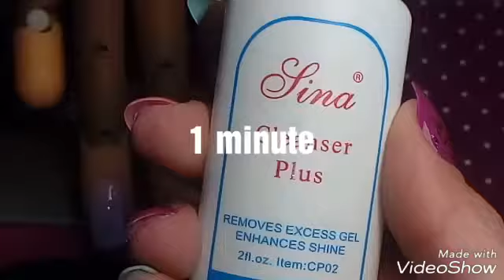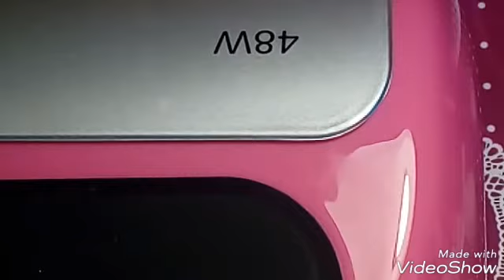Sweet pink heart gel nails, julie,s nails